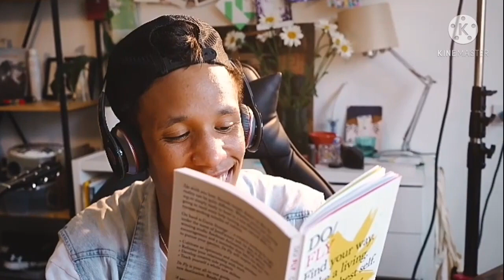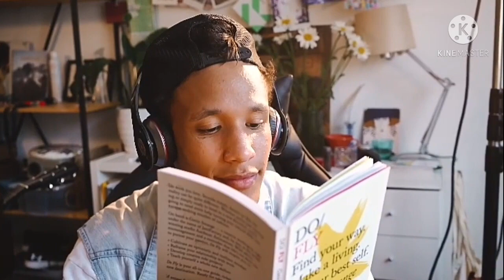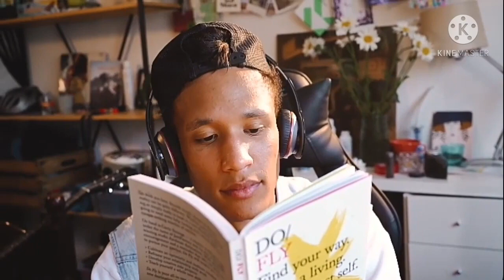Relaxing Music - Musica Para Relaxar e Estudar, ler